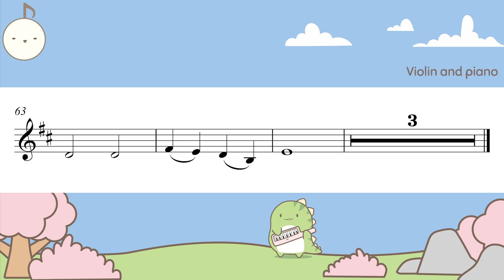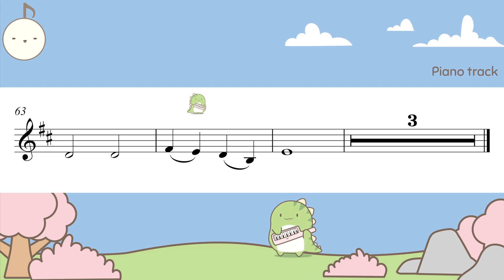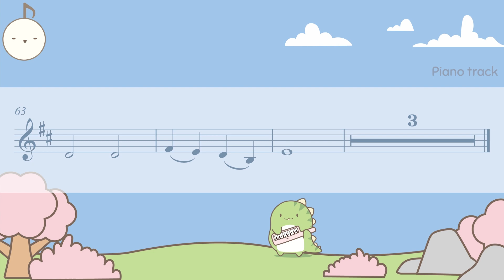(Slow) Naruto Shippuden 16 (Violin Tutorial | Play along | Playing partner)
0:00 Violin and piano
2:33 Piano accompaniment

Naruto Shippuden 16 (Violin Tutorial | Play along | Playing parter)